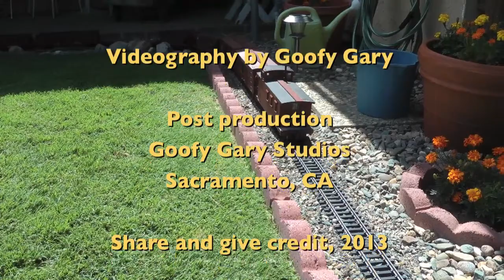Greenhaven Pacific Narrow Gauge RR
Goofy Gary's garden railroad in Sacramento featuring Bachmann 2-8-0 #6 and Bachmann 45 tonner #2. More videos to follow of other locomotives including live steam.